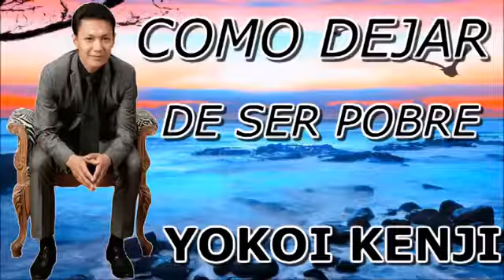Una verdad te hace esclavo de una mentira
Matando cucaracha